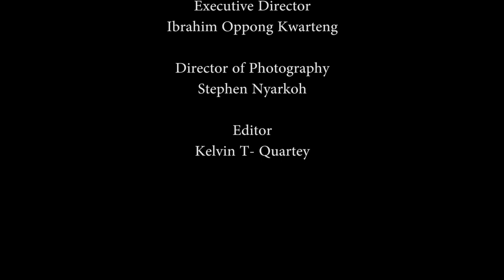WIDOWED COCONUT SELLER, OBAA YAA RECEIVES CASH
After going through a lot in life, poor, widowed coconut seller, Obaa Yaa's life has suddenly become a miracle. God is indeed a miracle working God.